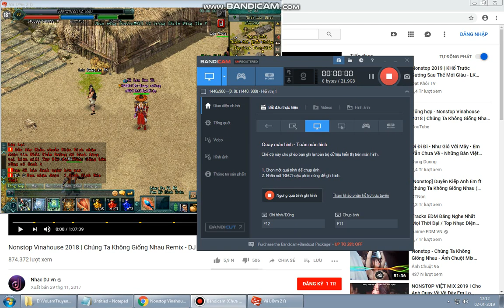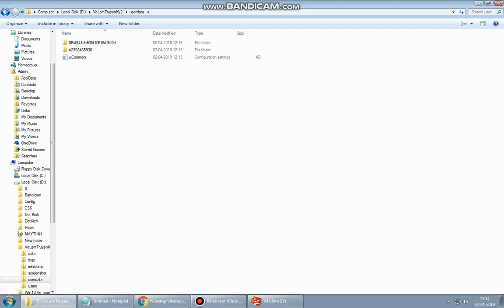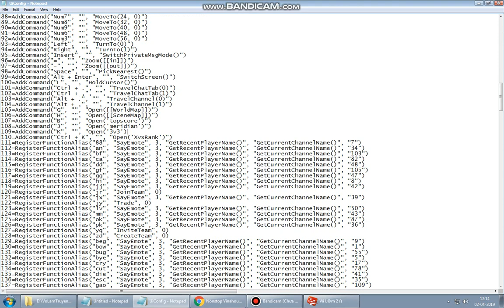Hướng dẫn mở cửa hàng bang hội vl2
Key đây nhé Anh Em
([[Equipshop]],[[3036]])")
Cảm ơn anh em. cho mình 1 like